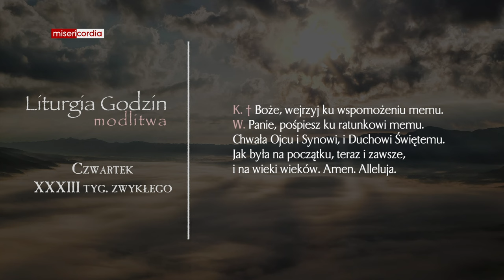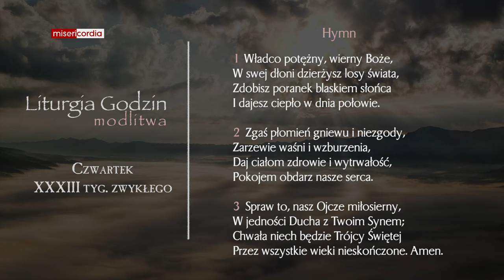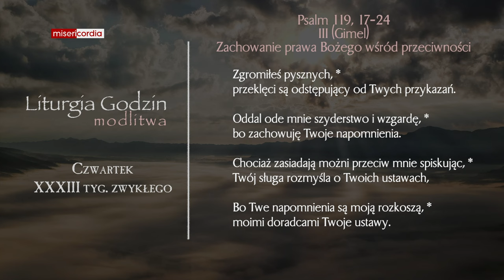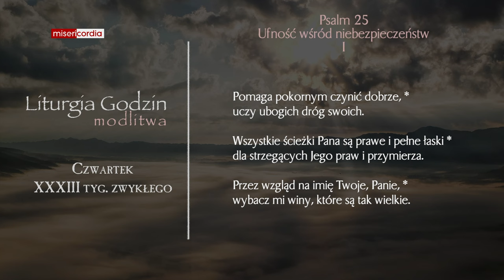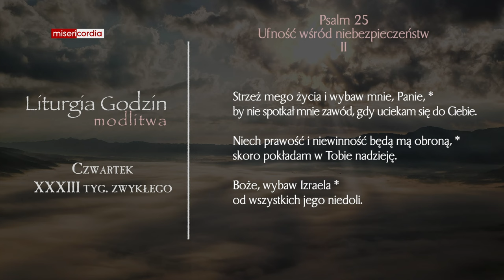Liturgia Godzin | Modlitwa Południowa | Czwartek, XXXIII tyg. zwykłego